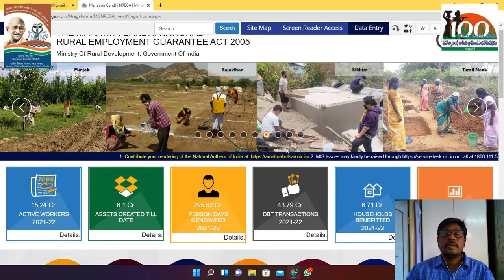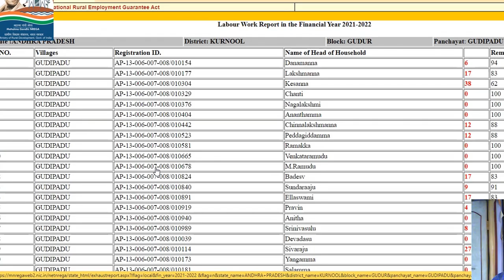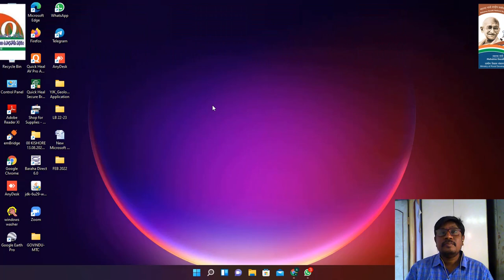to check egs job card balance man days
Dear all Respective YouTube Viewers,
This is Kishore Kumar
In My Channel i will make videos on
1. MGNREGA Scheme Reports,
2. MGNREGS Scheme Reports,
3. Excel Tips &Tricks
4. Mobile Tips &Tricks
5. General all Useful Videos

Pls give Blessings, Support & Encouragement for me & my Channel
to make more useful videos for all…
Thank You one & All
with Regards…
Yours,
Kishore Kumar,
Kishore Tech Vision.